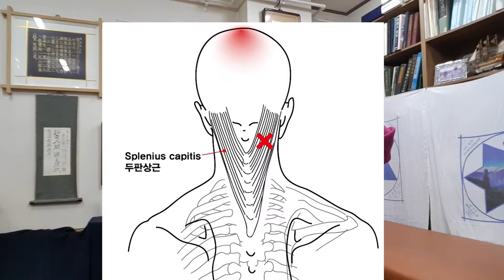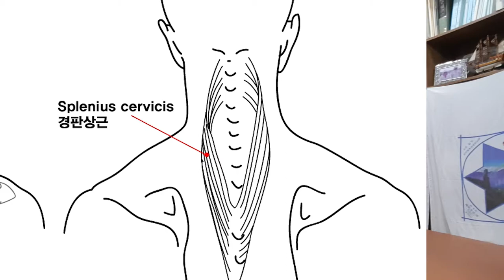판상근 TP - 두판상근, 경판상근 으로 구성됩니다.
경추디스크 환자의 경우 치료해야 할 근육이며,
눈주위의 피로감을 느낄 때나 두정부의 통증이 있을 때
사용합니다.